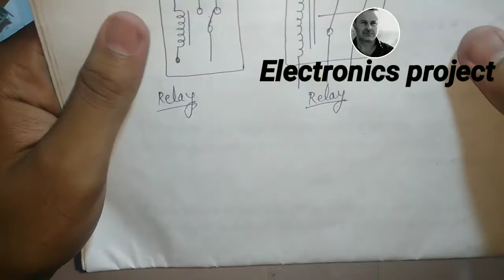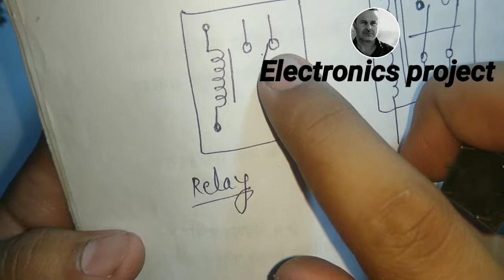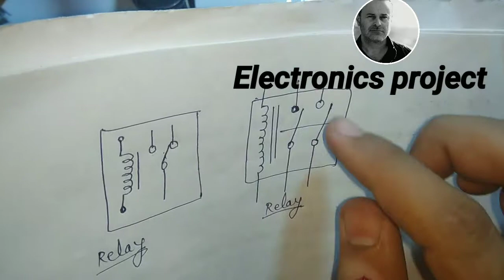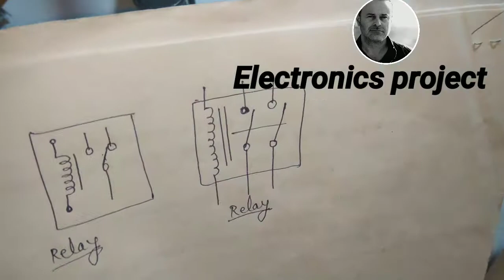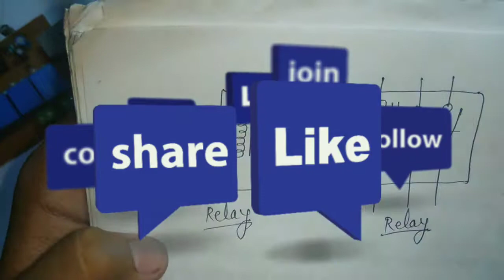What is Relay and How does it work? |use|types| (electronics project)..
Hello guys

(Electronics project). _-_-_-_-_-_-_-_-_-_-